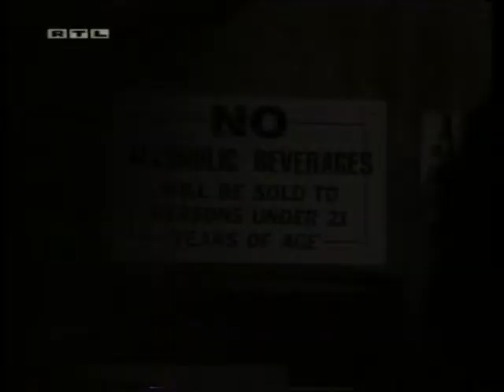Santa Barbara - Episode 1319 (deutsch)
Robert teilt seine Macht mit Kelly.

Reupload komplett deutsch (war vorher englisch) - vielen Dank an @rsclassicfanforever dafür!